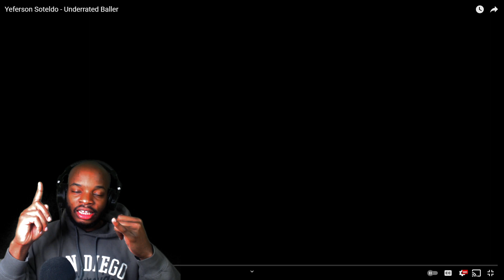American Reacts to Yeferson Soteldo - The Venezuelan Lionel Messi